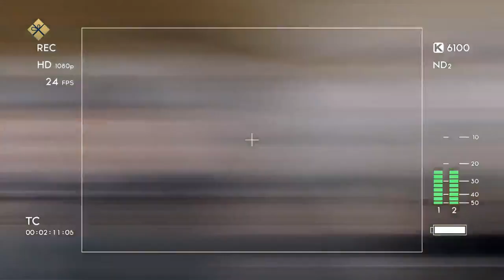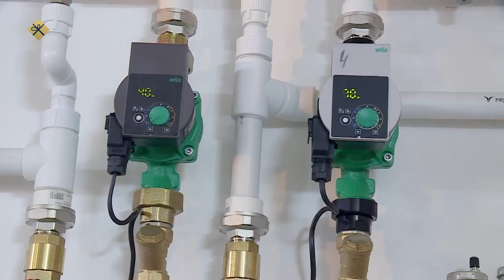«Эр бэрдэ» биэриигэ: тупсаҕай көстүүлээх дьиэлэри тутуу туһунан (26.12.21)